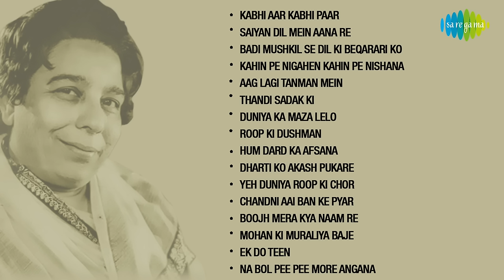Anmol Ratan | Shamshad Begum Vol 1 | Kabhi Aar Kabhi Paar | Saiyan Dil Mein Aana Re | Badi Mushkil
Kabhi Aar Kabhi Paar,Saiyan Dil Mein Aana Re,Badi Mushkil Se Dil Ki Beqarari Ko,Aag Lagi Tanman Mein and more from the old famous cassettes "Anmol Ratan" should be on your playlist today!

Click to listen to the songs of choice:
00:05 Kabhi Aar Kabhi Paar
03:11 Saiyan Dil Mein Aana Re
06:58 Badi Mushkil Se Dil Ki Beqarari Ko
12:35 Kahin Pe Nigahen Kahin Pe Nishana
17:04      Aag Lagi Tanman Mein
20:31 Thandi Sadak Ki
22:21 Duniya Ka Maza Lelo
27:03 Roop Ki Dushman
30:20 Hum Dard Ka Afsana
34:08 Dharti Ko Akash Pukare
36:08 Yeh Duniya Roop Ki Chor
41:15 Chandni Aai Ban Ke Pyar
44:55 Boojh Mera Kya Naam Re
49:21 Mohan Ki Muraliya Baje
52:33 Ek Do Teen
55:18 Na Bol Pee Pee More Angana

Song: Kabhi Aar Kabhi Paar
Album: Aar Paar
Artist: Shamshad Begum
Music Director: O.P. Nayyar
Lyricist: Majrooh Sultanpuri

Song: Saiyan Dil Mein Aana Re
Album: Bahar
Artist: Shamshad Begum
Music Director: S.D. Burman
Lyricist: Rajendra Krishan

Song: Badi Mushkil Se Dil Ki Beqarari Ko
Album: Naghma
Artist: Shamshad Begum
Music Director: Naushad
Lyricist: J. Nakshab

Song: Kahin Pe Nigahen Kahin Pe Nishana
Album: C.I.D.
Artist: Shamshad Begum
Lyricist: Majrooh Sultanpuri

Song: Aag Lagi Tanman Mein
Album: Aan
Artist: Shamshad Begum
Music Director: Naushad
Lyricist: Shakeel Badayuni

Song: Thandi Sadak Ki
Album: Jadoo
Artist: Shamshad Begum
Music Director: Naushad
Lyricist: Shakeel Badayuni

Song: Duniya Ka Maza Lelo
Album: Bahar
Artist: Shamshad Begum
Lyricist: Rajendra Krishan

Song: Roop Ki Dushman
Album: Jadoo
Artist: Shamshad Begum
Music Director: Naushad
Lyricist: Shakeel Badayuni

Song: Hum Dard Ka Afsana
Album: Dard
Artist: Shamshad Begum
Music Director: Naushad
Lyricist: Shakeel Badayuni

Song: Dharti Ko Akash Pukare
Album: Mela
Artist: Shamshad Begum
Music Director: Naushad
Lyricist: Shakeel Badayuni

Song: Yeh Duniya Roop Ki Chor
Album: Shabnam
Artist: Shamshad Begum
Lyricist: Qamar Jalalabadi

Song: Chandni Aai Ban Ke Pyar
Album: Dulari
Artist: Shamshad Begum
Music Director: Naushad
Lyricist: Shakeel Badayuni

Song: Boojh Mera Kya Naam Re
Album: C.I.D.
Artist: Shamshad Begum
Lyricist: Majrooh Sultanpuri

Song: Mohan Ki Muraliya Baje
Album: Mela
Artist: Shamshad Begum
Music Director: Naushad
Lyricist: Shakeel Badayuni

Song: Ek Do Teen
Album: Awara
Artist: Shamshad Begum
Music Director: Shankar-Jaikishan
Lyricist: Shailendra

Song: Na Bol Pee Pee More Angana
Album: Dulari
Artist: Shamshad Begum
Music Director: Naushad
Lyricist: Shakeel Badayuni